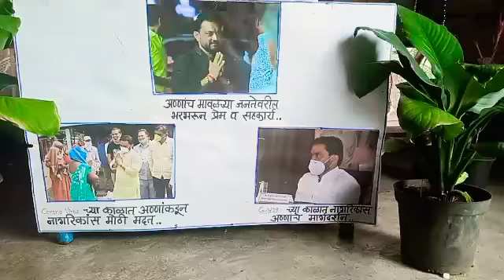SUNILA ANNA SHELAKE GANPATI DECORATION | BY NEHACLICKS (POTWADE FAMILY'S) | SUNIL ANNA DECORATION.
मदत नव्हे कर्तव्य देखावा

Create by nehaClicks.
सुनिल अण्णा शेळके

भूषण देविदास पोटवडे
रोशन आत्माराम पोटवडे
POTWADE फॅमिली